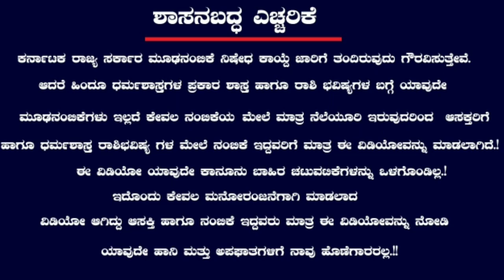ಎದೆತುಂಬಿ ಹಾಡುವೇನು ಸೂರ್ಯಕಾಂತ್ ಸಮಸ್ಯೆ ನೋಡಿ ಸರ್ಕಾರ ಮಾಡಿರೋ ಕೆಲಸ ನೋಡಿ ಎಲ್ಲಾರೂ ಶಾಕ್ || Singer Surya Kanth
Images Credit : Colors kannada, Voot